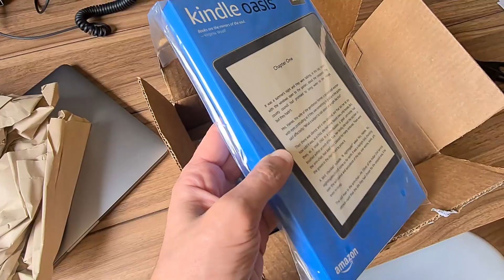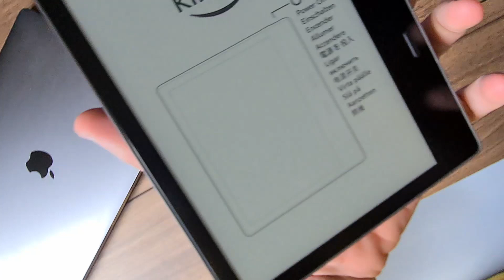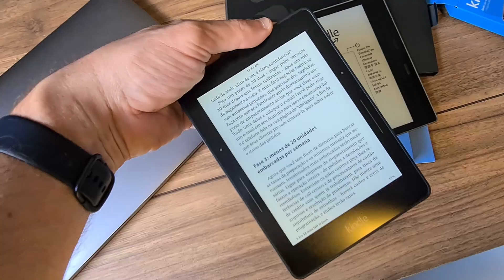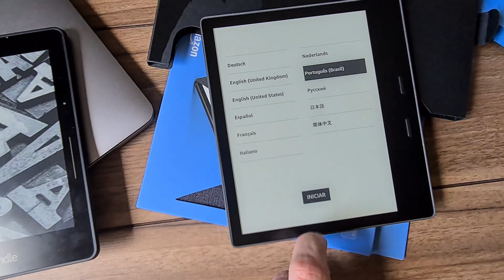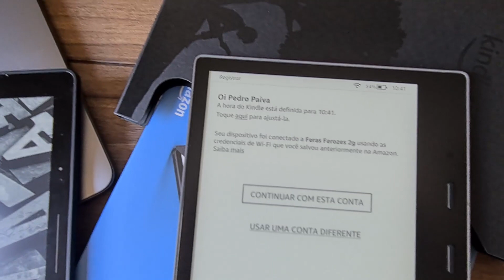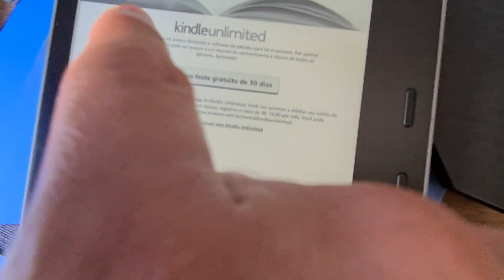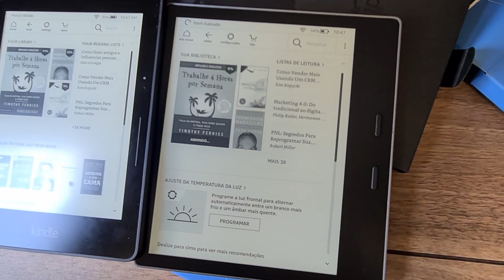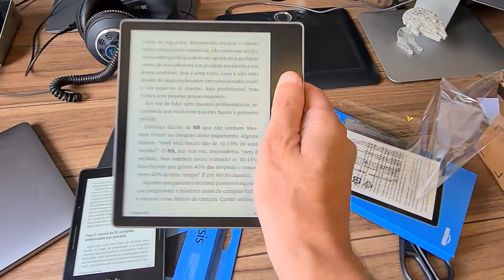Amazon Kindle vale a pena? Kindle Oasis, Paperwhite e Voyage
Vale a pena ter um Kindle?
Se você gosta de leitura, não pode deixar de ter um!
Veja porque e deixe seus comentários.